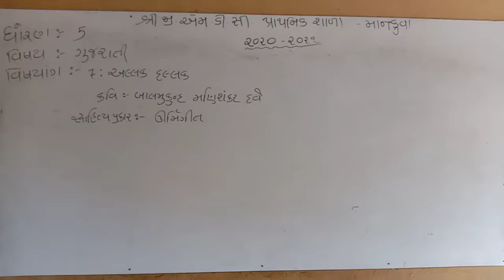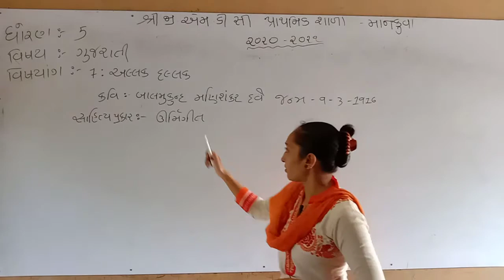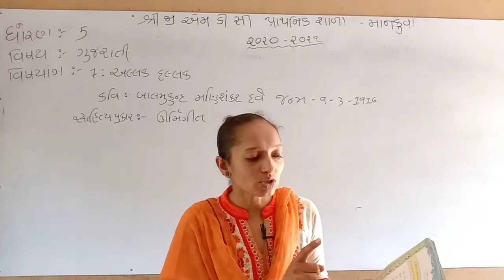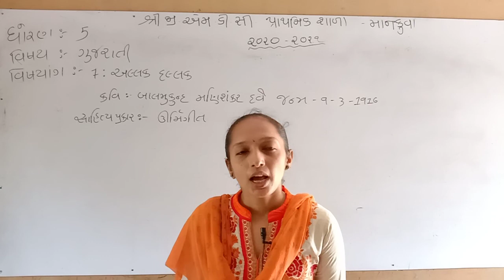ધોરણ-૫ ગુજરાતી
અલ્લક દલ્લક.  ભાગ-૧